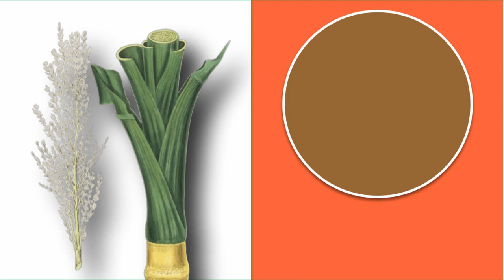अ से अनार, आ से आम, हिंदी वर्णमाला, अआइईउऊ,क से कबूतर,a se anar,aa se aam, हिंदी स्वर | Little Baby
Hello Friends.

हिन्दीवर्णमाला ||
Hindi Varnmala ||

हिंदी वर्णमालागीत
हिंदी स्वरब्यंजन
हिंदी बालगीत
बालगीत
hindi varnmala
हिंदी वर्णमाला
Hindi Varnmala
Nursery rhymes
Hindi varnmala,
Hindi alphabets,
Hindi vowels,
हिंदी स्वर,
हिंदी अक्षर,
swar,
varnmala sikhen,
nursery rhymes,
apple,
vovels,
hindi kids,